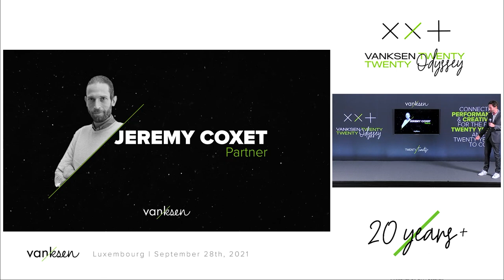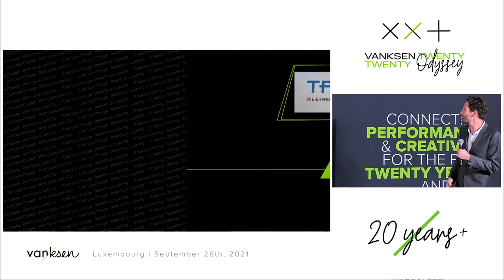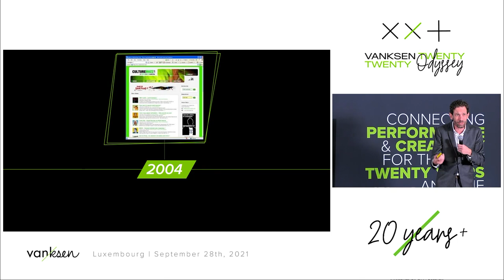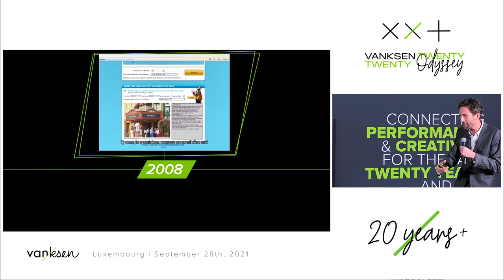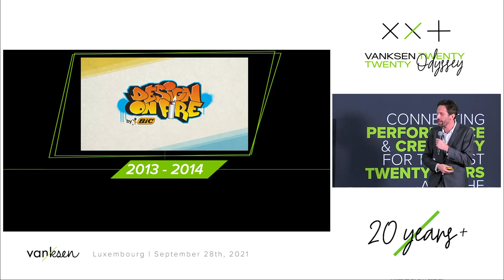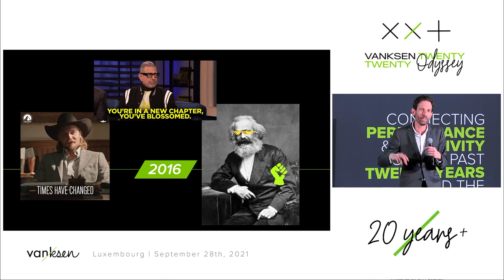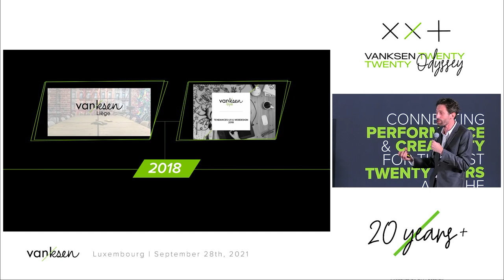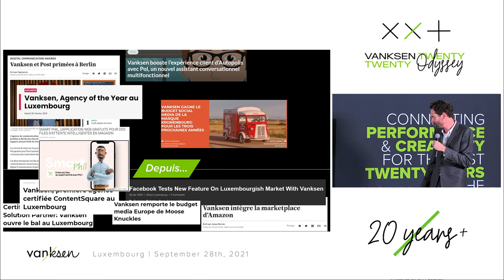L'histoire de Vanksen par Jeremy Coxet | Twenty/Twenty+ | 28 septembre 2021 | Luxembourg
Intervention de Jeremy Coxet lors de la célébration des 20 ans de l'agence Vanksen à Luxembourg, le 28 septembre 2021.